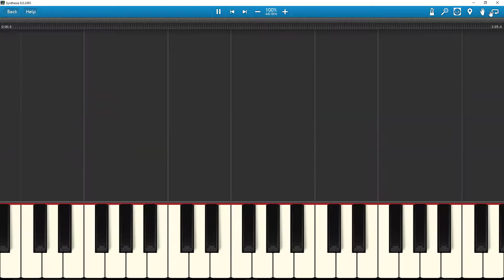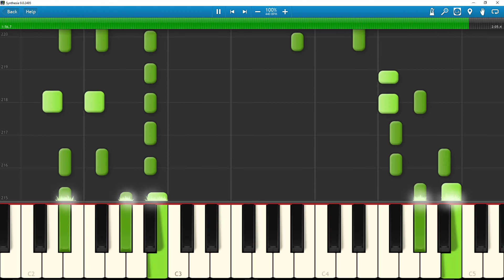Wir zogen in das Feld Piano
Sorry that it has been so long everyone. Hope you enjoy this one!